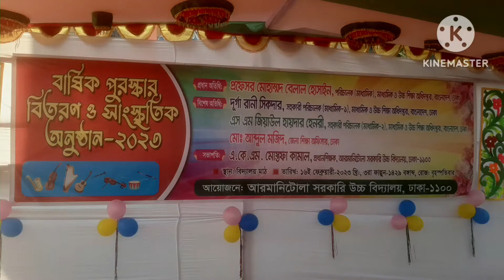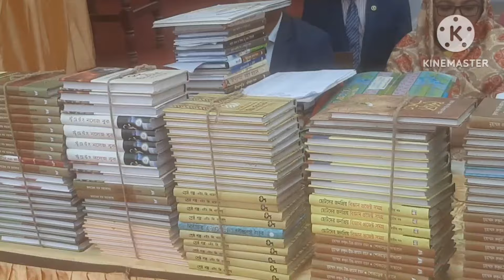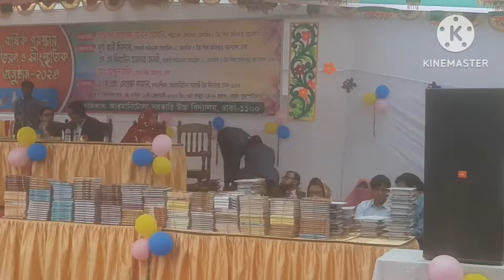AGHS বার্ষিক পুরস্কার বিতরণ ও সাংস্কৃতিক অনুষ্ঠান 2023 অতিথিগণের বক্তব্য